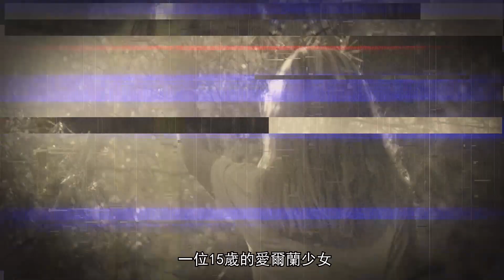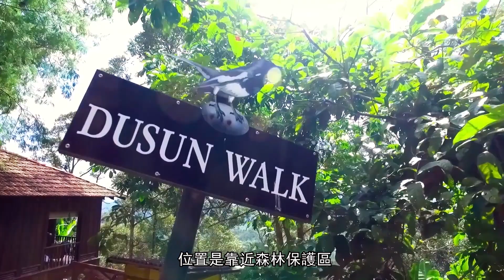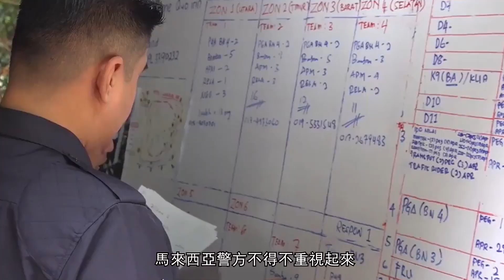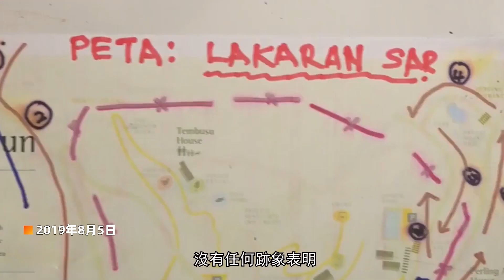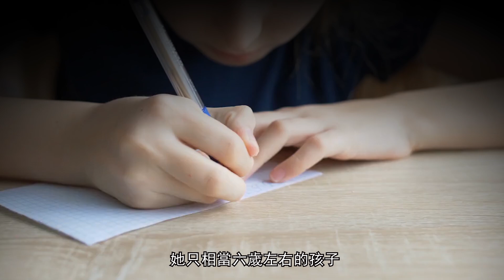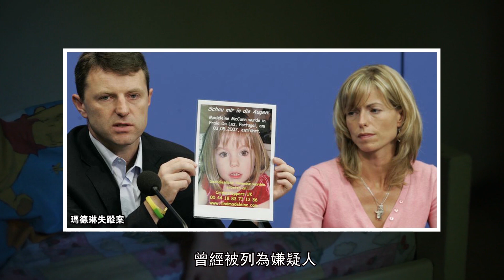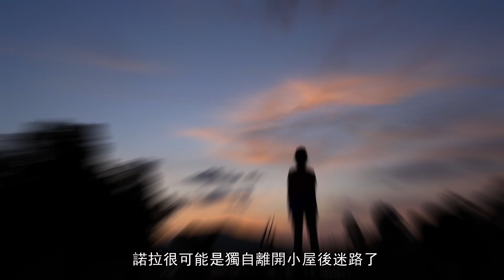【马来西亚案件3】15歲愛爾蘭少女度假村離奇失蹤，被找到時的異狀，卻讓案件變的更加神秘莫測，真相究竟如何呢？Nora Quoirin | 奇聞觀察室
在2019年的馬來西亞，發生了一件離奇的失蹤事件，一名愛爾蘭少女在杜松生態度假村（Dusun Resort）離奇消失，警方沒有找到任何犯罪證據，在進行了10天規模宏大的搜索後，女孩出現了，可案件卻更加撲朔迷離，直到如今，這依舊不解之謎，對於真相的判斷，你在看完後，或許就會有自己判斷。諾拉Nora Quoirin-爱尔兰少女失踪案

馬來西亞 華裔 愛爾蘭 真實事件 吉隆坡 懸疑 懸案 失蹤 奇聞觀察室 Nora Quoirin#